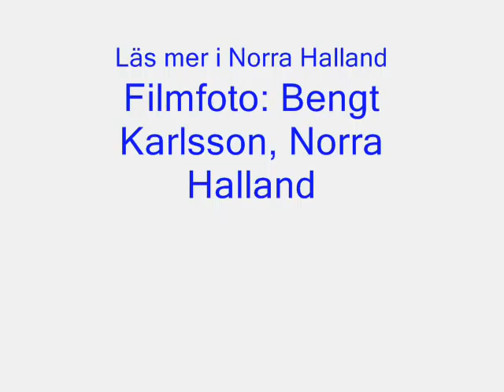Handboll, allsvenskan, Aranäs - Warta, januari 2010.wmv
Handboll, allsvenskan, Aranäs - Warta, januari 2010